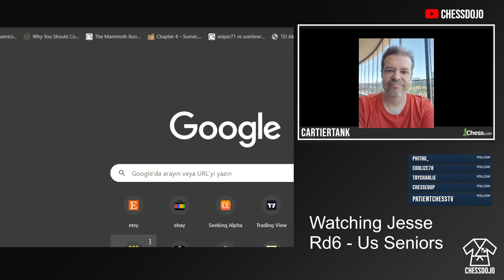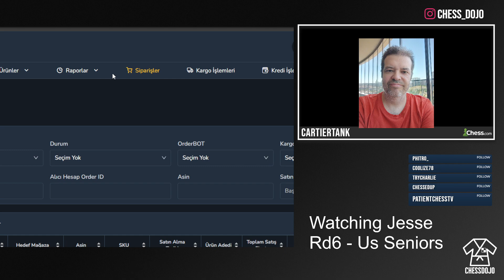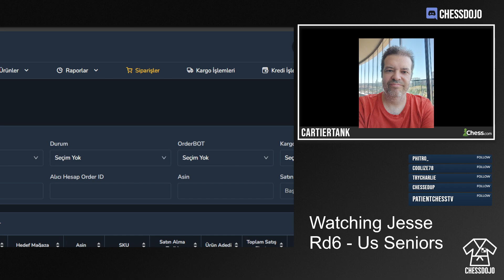2024 U.S. Senior Championship | GM Jesse Kraai | Round 6 w/ Cartiertank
Welcome to the Dojo! With GM Jesse Kraai, IM Kostya Kavutskiy & IM David Pruess.
GM Jessie Kraai goes hard to the U.S. Senior Champs, commentary by Cartiertank!